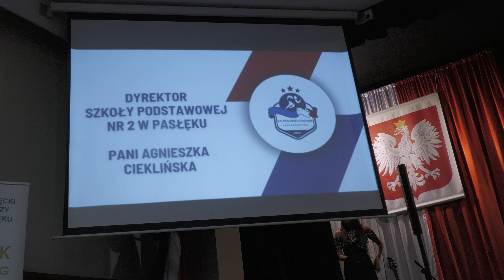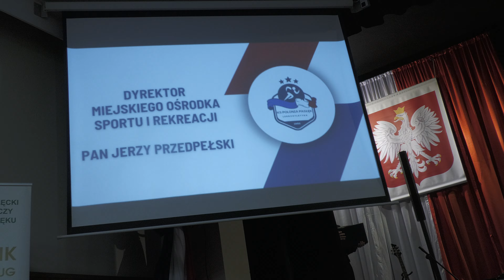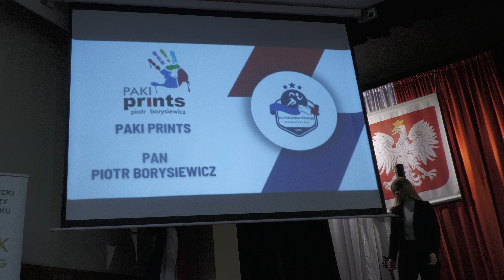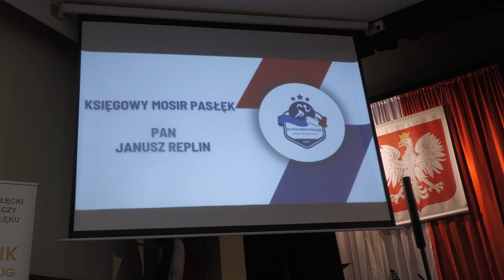█▬█ █ ▀█▀ Zakończenie sezonu KS Polonia Pasłęk 16.12.23.r. (Official Music Video)